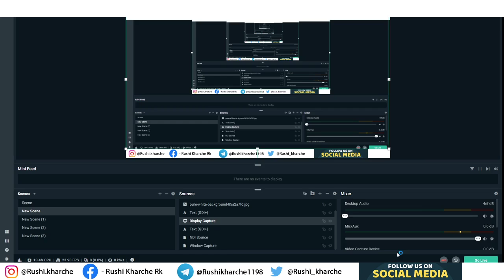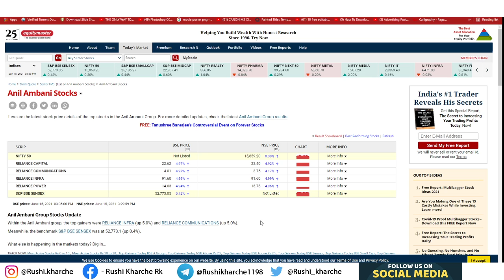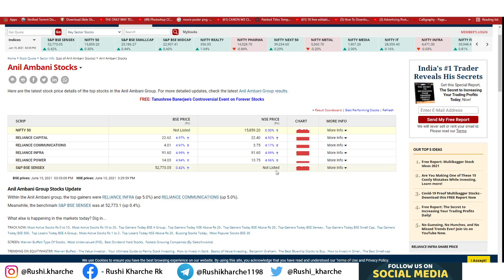Reliance ADAG group ke Shares me bhari movement, kya ho raha hai?